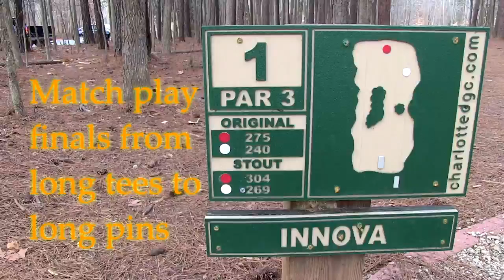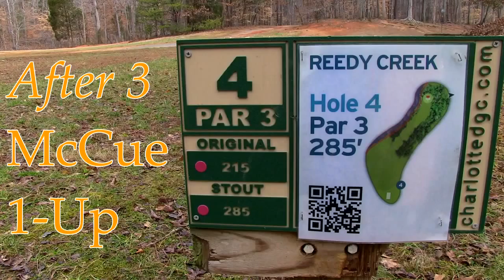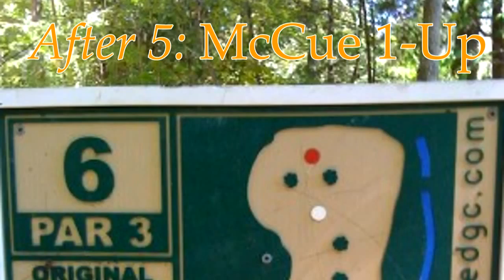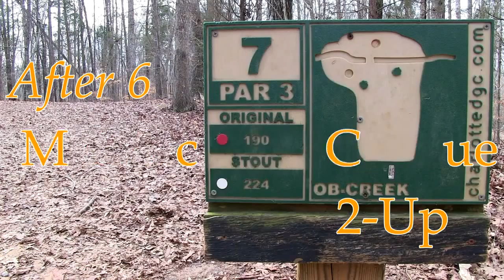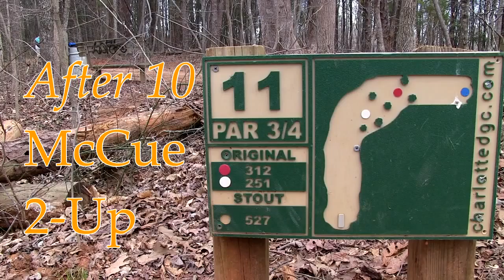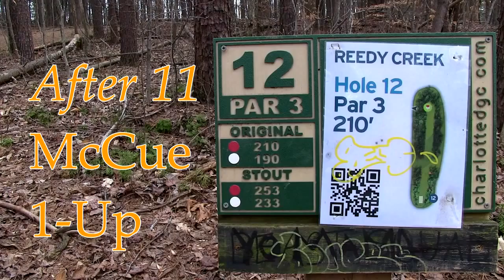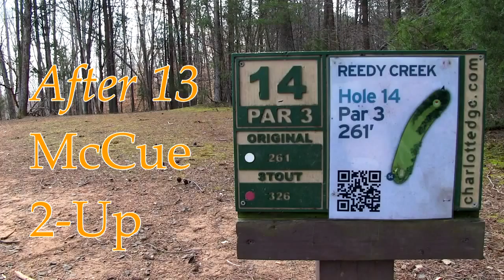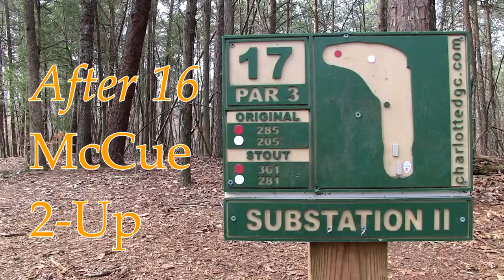popodisgolf2 CharlotteSpringFling,AdvancedFinal Loganvs McCue